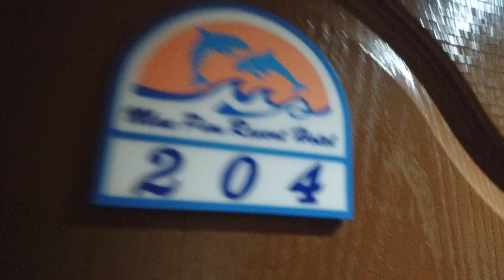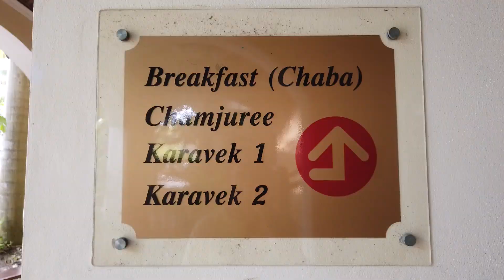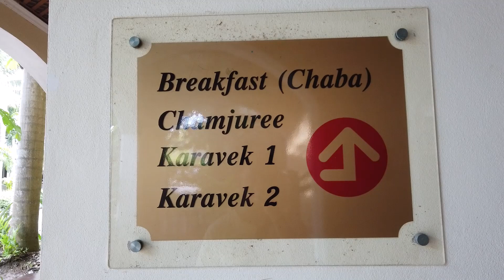สีสันตะวันออก - ขากลับจากตราด จันทบุรี แวะพักที่ระยอง แม่พิมรีสอร์ท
กลับเที่ยวจากเกาะกูด เลาะเที่ยว อ.แหลมสิงห์ แวะพักที่แม่พิมรีสอร์ท
หน้าหาดแม่พิมระยอง